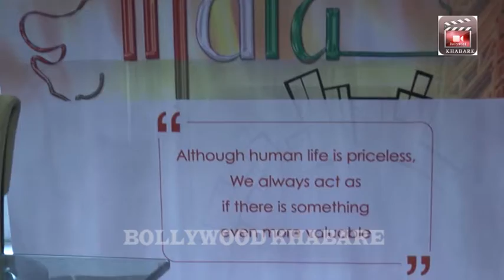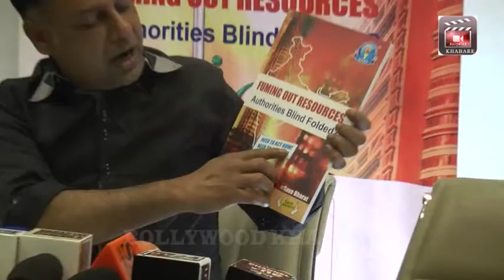United human right federation Fuming out Resources Authorities blind folded | Bollywood Khabare